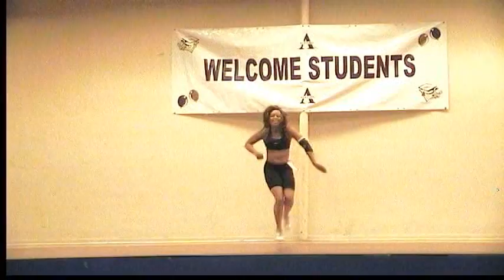2011 GG Tryouts ~ Individual 17